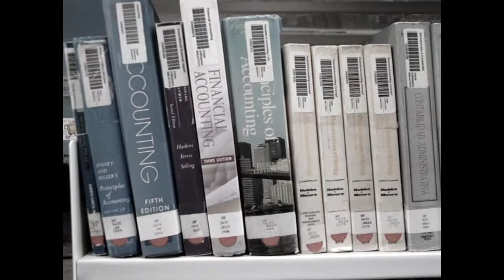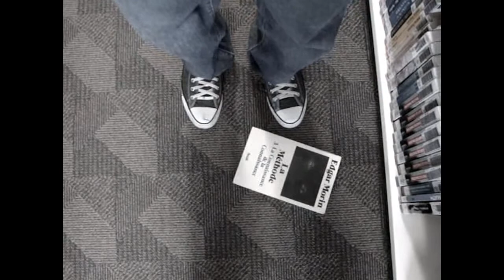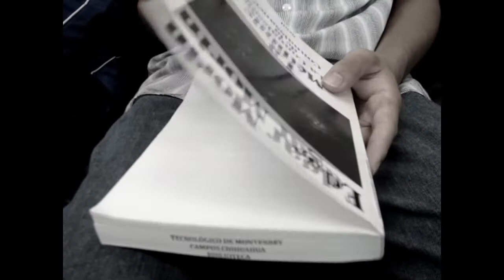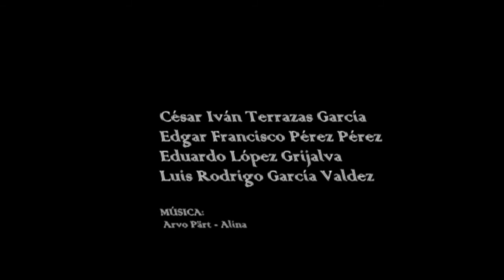Anosmia de César Terrazas - Biblioteca en corto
Corto participante en el primer concurso de cortometrajes de la biblioteca del Tec de Monterrey Campus Chihuahua.